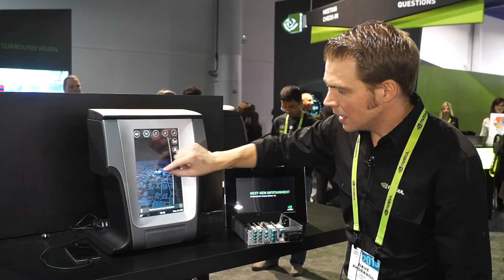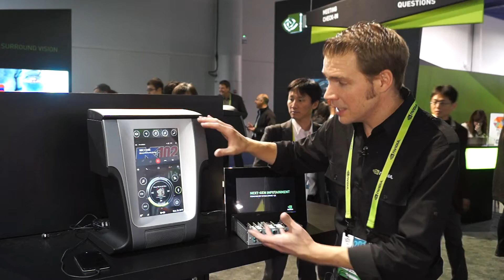CES2015: Nvidia Demos Drive CX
Nvidia Senior Automotive Integration Manager Dave Anderson discusses the Drive CX, a visual computing platform designed for smart vehicles. Drive CX, demoed at the Consumer Electronics Show in Las Vegas, also features a digital cockpit that, among other features, can change appearance to suit the drivers taste.  MAH05667